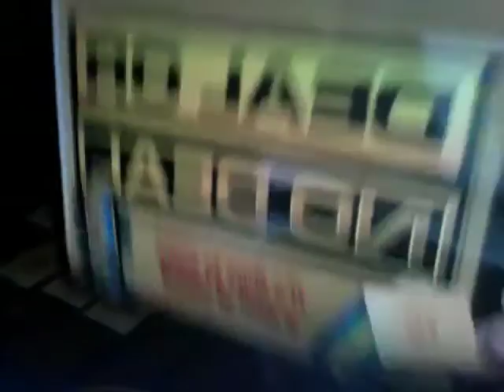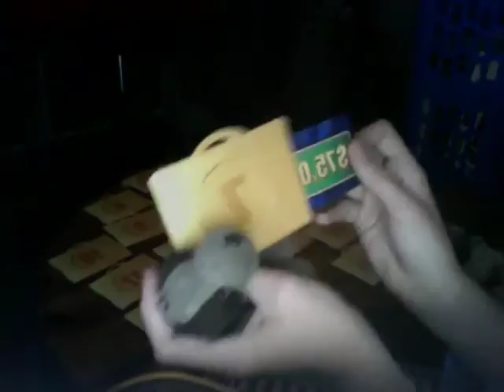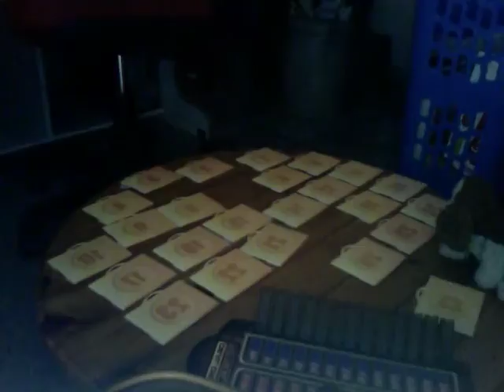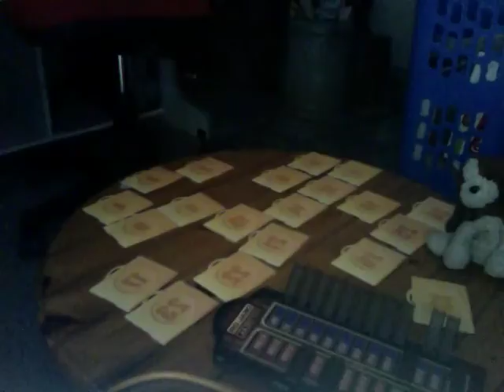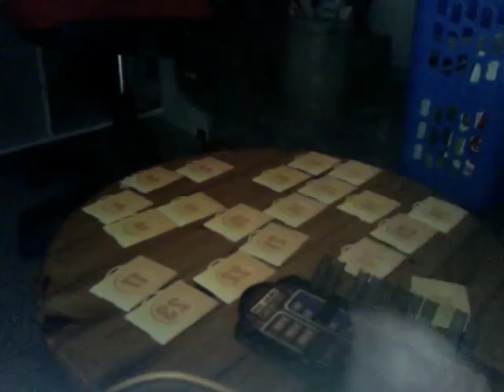Deal Or No Deal Board Game - Cameron Pt. 1 Of 4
Puddles hosts the board game version of 'Deal Or No Deal' and his older brother, Cameron, is the contestant in part 1 of this 4 part video series. The reason why the lettering is backwards is because I recorded this on my MacBook laptop.